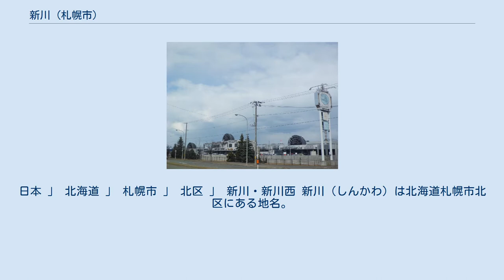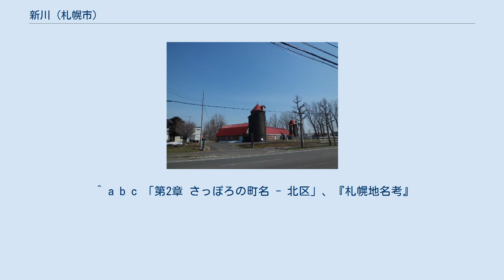新川 (札幌市)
日本 」 北海道 」 札幌市 」 北区 」 新川・新川西 新川（しんかわ）は北海道札幌市北区にある地名。
同名の河川の右岸（北岸）に沿って帯状に広がる。
 1887年（明治20年）に完成した新川運河と、茨戸街道（北海道道277号琴似停車場新琴似線）が交差する地点にできた集落は、河の名前を取って新川部落と呼ばれた。
その後、「新川」の指す地域は次第に運河沿いへと広がっていき、やがて茨戸街道を境に南東の新川上（しんかわかみ）と北西の新川下（しんかわしも）へと分かれた。
 1955年（昭和30年）に一帯が札幌市に編入されると、新川上地区は「北○条西○丁目」式の市街区域に組み込まれ、地名は消滅。
一方、新川下地区のうち運河中流域は隣接する新琴似にならって「新川○条○丁目」と整理区分された。
運河下流域は旧来の地番のままだが、北海道道128号札幌北広島環状線より北西の宅地化地域は新川西として整理されている。
 ^ a b 札幌市 (2017年3月15日). “人口統計” (日本語). 札幌市. 2017年3月20日閲覧。
 ^ a b 総務省総合通信基盤局電気通信事業部電気通信技術システム課番号企画室 (2014年4月3日). “市外局番の一覧 (PDF)” (日本語). 総務省. p. 1. 2016年5月4日閲覧。
 ^ a b c 「第2章 さっぽろの町名 - 北区」、『札幌地名考』